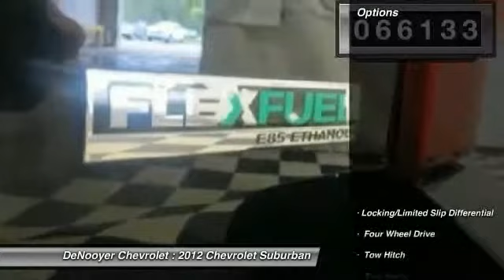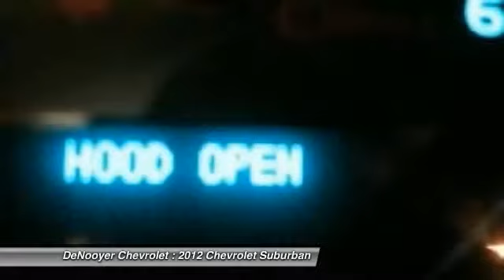2012 Chevrolet Suburban Used Albany NY 12205 P8853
2012 Chevrolet Suburban LT

DeNooyer Chevrolet
127 Wolf Road

Don't miss this 2012 Chevrolet Suburban. It's equipped with Automatic transmission and features a Black exterior. With 66133 miles, You'll want to take this car home. Make a great choice today.